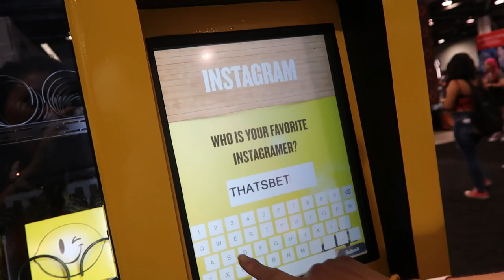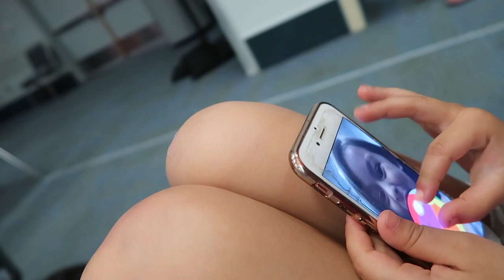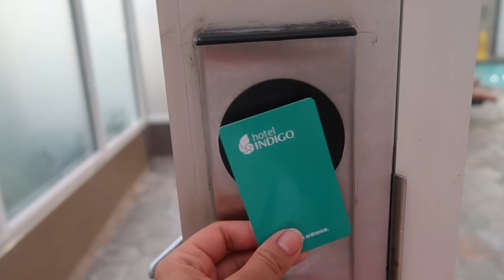YOUNGEST NINJA WARRIOR!!!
DAY 2 at Vidcon in LA and we do some mingling! Ziana and BT practice for Ninja Warrior and then someone gets slimed!!!